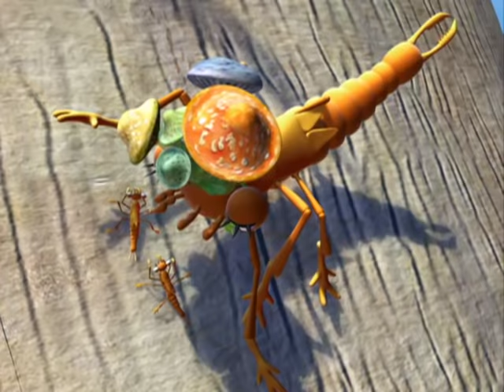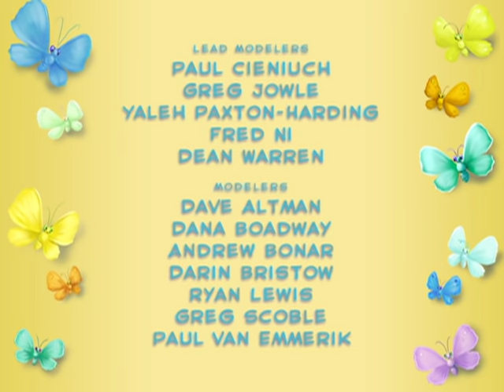Las Aventuras de Arañita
Es el día de la  boda de Arañita, que ha crecido y hoy se casa con Holley Araña. La boda es una gran fiesta de los insectos. Insectos y arácnidos de todo Rinconcito han volado, saltado, o se han arrastrado para llegar a la fiesta, incluyendo a Betty Escarabajo, la madre adoptiva de Arañita, y Gus, el Escarabajo Espárrago, su hermano. El único que falta al banquete es la araña Arácnidus que aún está resentido con Arañita por haber elegido a Holley en su lugar. Después de la boda, la fiesta se prolonga en la noche mientras los insectos se lanzan a la pista de baile con la animada música de Katie Saltamontes y los Grillos Violinistas del Río. El evento es sensacional excepto por una breve interrupción cuando aparece una gallina que no estaba invitada. Las gallinas y los insectos no son exactamente buenos amigos. Los insectos espantan a la gallina, sin darse cuenta de que ella ha puesto un huevo.
Primero viene el amor, luego el  matrimonio, y luego los bebés.. cinco, para ser exactos. Al principio, Arañita está nerviosa por su maternidad. Su mamá araña la abandonó al  nacer y nunca aprendió  nada sobre los bebés arañas. Su madre adoptiva Betty Escarabajo le asegura que lo único que necesita para ser una buena mamá, ya lo sabe y está en su corazón. Cuando llegan los preciosos hijos de Holley y Arañita, las gemelas Copito y Petunia, y los tres chicos, Giro, Bailarín y Pillín, Arañita está muy feliz.
Pronto aprende cómo ser una buena madre. Las arañitas son inquietas y llenas de personalidad, sobre todo Pillín que siempre está explorando cada hoyo de cada árbol hueco que encuentre. En un picnic familiar, descubre el huevo de gallina abandonado de la boda de Arañita y Holley.
Pillín quiere quedárselo y llevarlo a casa, pero Arañita le dice que no puede hacerlo. Alguna pobre mamá ha perdido su huevo, y seguramente debe de estar buscándolo, pero Pillín no puede dejar de pensar en él. Finalmente concibe un plan. Si la mamá no puede llegar al huevo, entonces él tendrá que llevar el huevo con la mamá. Sin decírselo a su madre, emprende la búsqueda de la gallina. El mundo de Arañita queda cabeza abajo cuando su Pillín desaparece. ¿Qué clase de madre pierde a su hijo? De pronto afloran todos los temores que tenía sobre ser una buena madre. En poco tiempo, ella y Holley han recorrido todo Rinconcito. Cada insecto y artrópodo está buscando a su bebé perdido.
Mientras tanto, Pillín tiene una tremenda aventura en busca de la madre perdida. A lo largo del camino se encuentra con otros tres chicos perdidos, Dragón, la libélula que no es tan mala como quisiera ser, Rubí, la presumida Escarabajo Joya y Rebote, la chinchecita loca. Casualmente, todos estos insectos están también buscando a sus madres. Cuando descubren que Pillín está buscando a una madre perdida deciden ir con él. Quizás él también los ayude a encontrar a las suyas. La gran aventura tiene una nota amarga cuando Pillín comprende que está perdido, y se encuentra con el malvado Arácnidus, quien en vez de ayudarlo trata de comerse a sus amigos. Pero luchan contra él, y Arácnidus abandona a los niños en el bosque. Las cosas van de mal en peor cuando comienzan a caer copos de nieve en una tormenta de final de primavera. Arañita y Holley se retuercen sus ocho patas de preocupación. A pesar del tiempo inclemente, desafían la tormenta para ir a rescatar a su bebé. Cuando se encuentran con Arácnidus, Arañita les suplica que la ayuden a encontrar a su Pillín, ya que él fue el último en ver a su bebé. Él acepta de mala gana llevarlos hasta el Bosque de las Serpientes en medio de una peligrosa y horrible tormenta. Después de encontrar refugio en una pequeña madriguera de chinche esa noche, a la mañana siguiente Pillín y sus amigos completan la última etapa de su viaje hasta el granero. Es allí, en un osado rescate, que Arañita y Holley se reúnen con Pillín.
Arañita ejecuta una heroica maniobra y salva a Pillín de convertirse en comida de gallina. El bebé pollito se reúne con su mamá pollito, y los amigos de Pillín, Rubí, Rebote y Dragón, bueno.. siguen siendo huérfanos...hasta que Arañita y Holley los adoptan y los llevan de vuelta a casa donde en vez de cinco niños, ahora tienen ocho. Arañita descubre que realmente todo lo que necesitaba saber para ser una buena madre ya lo sabía.